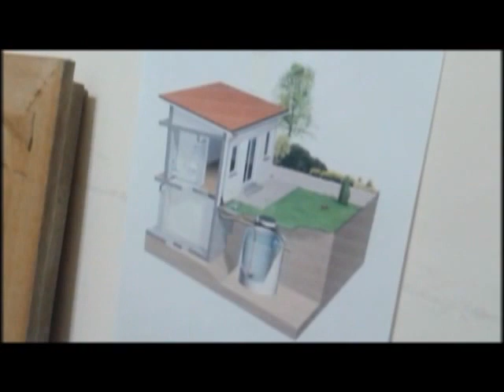Maquete Casa sustentável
Maquete construída de chapas de material plástico branco 1mm, papel cartão ondulado, tubos plásticos, base de madeira MDF, chapa de alumínio 0.20mm, pó de madeira na cor verde, plástico adesivo colorido.